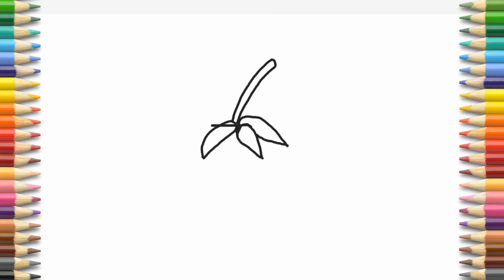strawberry| Doodle for the day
drawing for kids : Simple and easy way to drawing and coloring